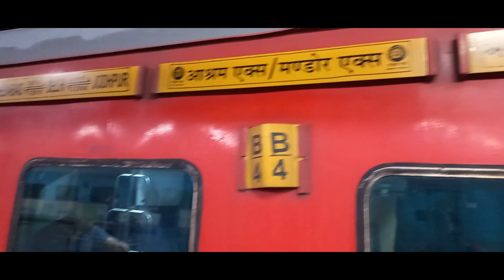Delhi to Jodhpur I Mandore Express I Train Journey I Complete Information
About the creator of this video:

Myself - VICKY -  I love to travel to new places, explore food and share my learnings and observations with viewers through this channel – “Explore With Vicky”